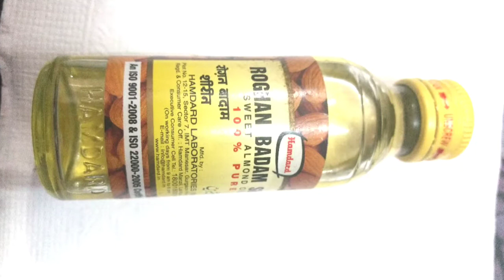How to Get Glowing Skin naturally at home| Skin Care in Winter s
घरेलू तरीके से गोरा कैसे बने सिर्फ सात दिनों में . Bs do cheezo ki madad se gora hone ka upay